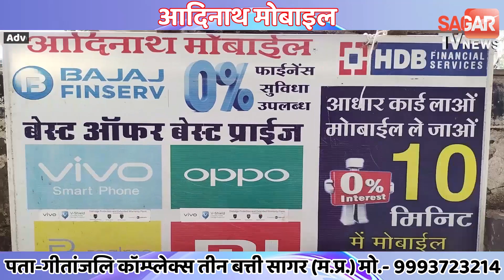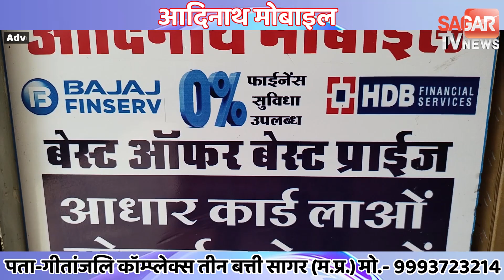सागर-शराब के नशे में बाइक के सामने आ गया होटल कर्मचारी, तीनों पहुंचे अस्पताल || SAGAR TV NEWS